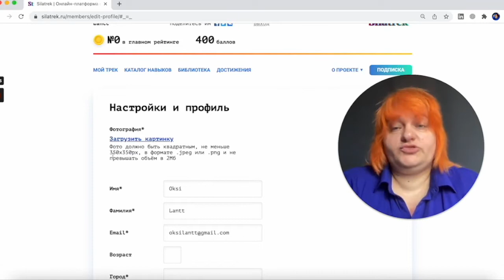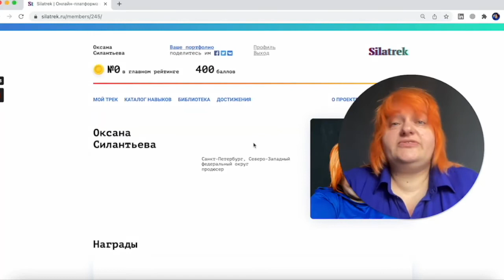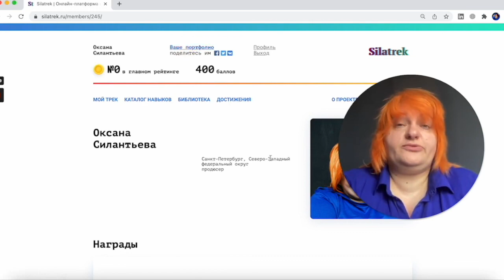Шаг 2. Как заполнить анкету в профиле на платформе Silatrek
Учите только нужное
Вы сами выбираете, какие навыки хотите изучить, а не следуете навязанному плану обучения

Тренируйтесь онлайн
Основа обучения — ваша самостоятельная практическая работа. Эксперты, теоретические модули и инструкции вам помогут

Занимайтесь когда удобно
Вы сами выбираете время и место для занятий и определяете, с какой скоростью учиться

Получайте помощь экспертов
Запрашивайте отзывы и оценку своей работы от экспертов Silatrek